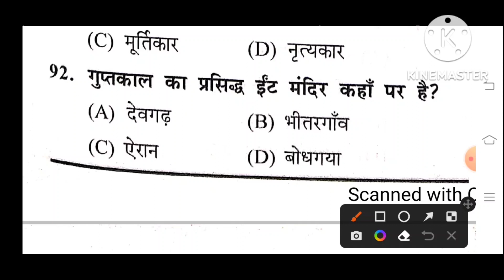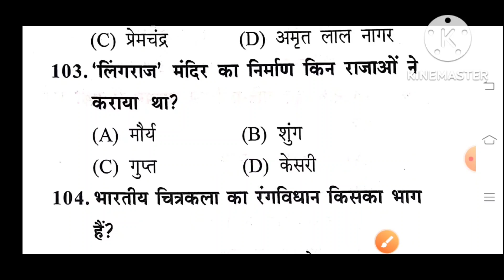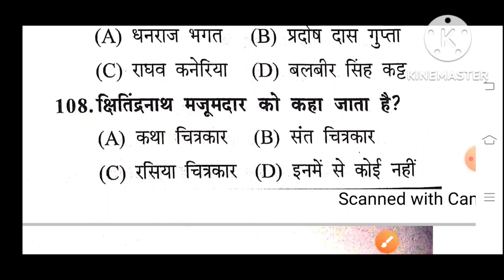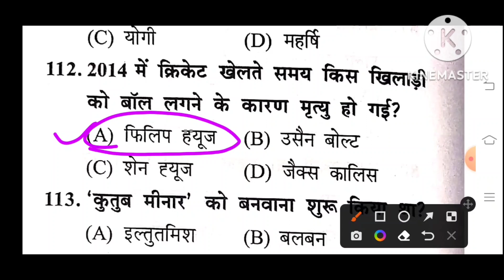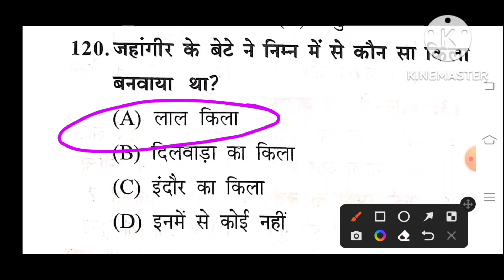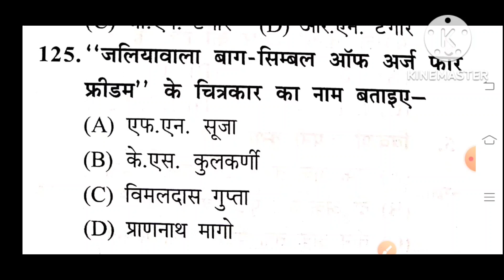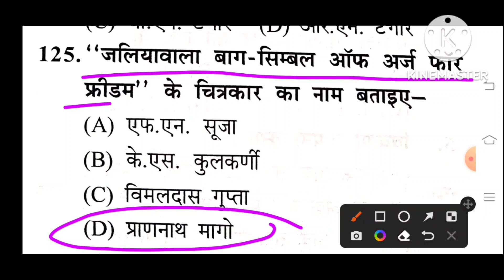TGT PGT ART practice set टीजीटी पीजीटी चित्रकला प्रेक्टिस सेट 50 महत्वपूर्ण प्रश्न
टीजीटी पीजीटी चित्रकला प्रेक्टिस सेट 50 प्रश्न TGT PGT ART practice set 50 very important questions.2022